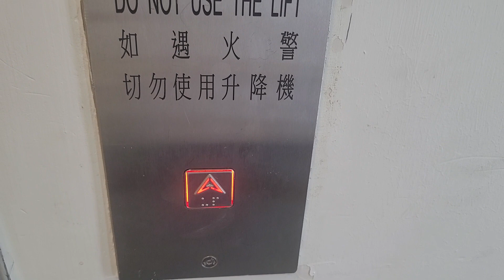安力無機房升降機